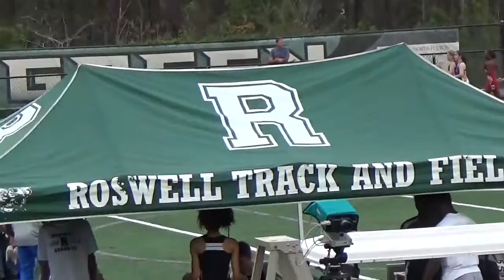Westlake Girls 1600m Finals Amara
2017 Fulton Co Championships